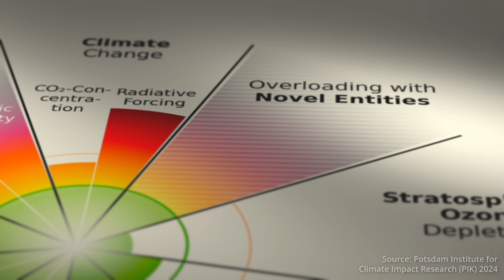Soil in crisis: how soil life responds to global environmental change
Life in the Soil: Global Change
Welcome to "Life in the Soil," a captivating journey into the unseen world of soil biodiversity. The soil under our feet is crucial to everyday life. It influences the food you eat, the water you drink, and even the air you breathe! In this video, we will show you how human-driven changes threaten soil health and affect us all

What You'll Learn:
● About the Global Change Experiment at the Rillig Lab.
● How scientists explore the impact of up to ten stress factors such as temperature change or microplastics, on soil health
● That the combination of stress factors causes the most harm.
● What we can do to keep soils healthy.

About the Rillig Lab:
At the Rillig Lab, we are dedicated to studying the complex interactions between soil organisms and their environment. Our research focuses on how global change, pollution, and agricultural practices impact soil health and biodiversity. Learn more about our work and ongoing projects by visiting our

Why It Matters:
Soil biodiversity is essential for maintaining healthy ecosystems, supporting plant growth, and mitigating climate change. By understanding and protecting the life in our soils, we can ensure a sustainable future for generations to come.
Don't miss out on future videos where we dive deeper into the threats facing soil biodiversity and explore what we can do to protect our soils.

Credits:
Many thanks to the amazing artists who gave us permission to use their work in this video:

Adobe Stock images and video:
● Microscopic world by KI
● Timelapse of growing plants
● Farmer with agricultural machinery
● Drone, road and traffic on highway of city
● Erosion
● Farmer
● Tufted Vetch. Vicia Cracca Blooms.
● Turning a compost
● beans are blooming,growing leguminous

Production: This video was produced by Ahnen&Enkel with the Rillig Lab. Videography and editing: Andreas Bremer; Concept, script and editing: Anja Krieger and Marcus Franken

The production of this video was financially supported by the Bundesministerium für Bildung und Forschung (BMBF) within the context of the project µPlastic.